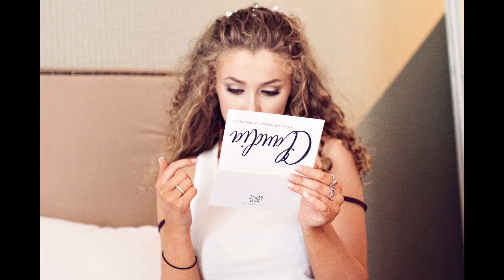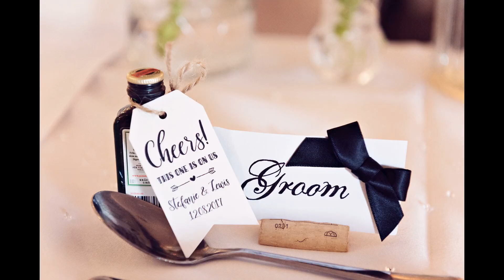A Wedding at Mottram Hall: Stephanie & Lewis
Mottram Hall is a lovely Golf Resort and Spa located in Cheshire and I love venturing over there for Weddings, especially when its for a couple as wonderful as these two!

I met my (cake) soul mate last year!! Stefanie is like me and loves her dessert FIRST!! (Im telling you its the future people!!) So you can imagine how much I fell in love with this unbelievably BEAUTIFUL pair when they booked me for their wedding. When we met for their pre-wedding session I became so so excited for this special day.  They are bubbly, funny, intelligent!……Dream come true couple!

On their wedding day me and Phil had a wonderful time photographing their friends and family and of course them too. Emotions where everywhere as Stef and Lewis tied the knot.

As always I arrived to a happy welcoming hug and then presented with what can only be described as THE PERFECT wedding shoes!………Remember when Carrie married Big?……YEAH……..THOSE SHOES! Stefanie looked AMAZING with her hair and make up created by Orchid Blush who prepped all the girls that morning. Her stunning dress from Cheadle Bride fitted perfectly and she radiated elegance as she completed her look with accessories from the one and only Ann from Eleventh Heaven. Her Bridesmaids also looked every inch the knockouts in elegant Black, satin gowns and one of a kind accessories from Ann.

Now lets not forget the boys…….I never know what really happens on the morning with the fellas…….only Phil knows that. But I can say that they all scrubbed up very well and Lewis looked very handsome in his bespoke suit from Whittfield and Ward. This is why I LOVE when my second shooter be it Phil or Anesta captures Groom prep…… Its the boys day as much as the girls and capturing their manly ways gives us ladies a little insight into what goes on before the ceremony.

Mottram Hall was beautifully decked out by a killer combination of suppliers, The Word is Love, White Events and Wild Bunch Macclesfield. It was perfect for this Black Tie themed wedding with whites and crystals everywhere.

Drinks where flowing as the sun shone in the bright blue sky. The weather may not have started off perfectly but boy did it make up for it after the ceremony! Everyone took advantage of the beautiful gardens. The kids played lawn games and the adults chilled on the patio over look in the grounds.

This wedding was so relaxed and I think that was partly down to the kick ass Maid of Honour! I swear, she had EVERYTHING covered that day! Staffs GirlSquad made sure that our Bride wanted for nothing at all all day. Every woman needs a bunch like this lot thats for sure.

Love & Laughter is what can only describe this special day. I wish these two lovelies all the happiness in the world as they start their next chapter in life together.